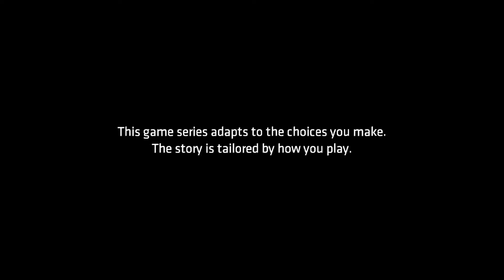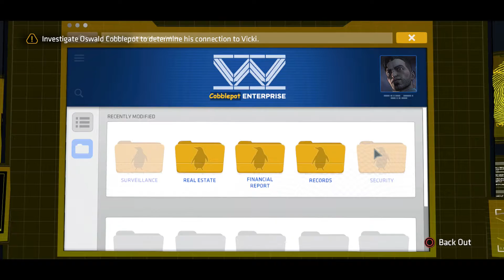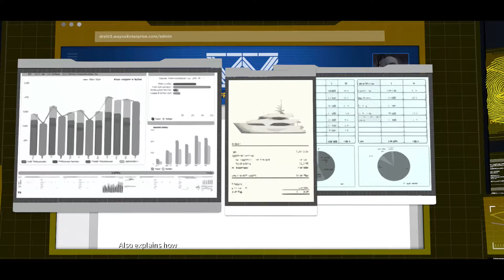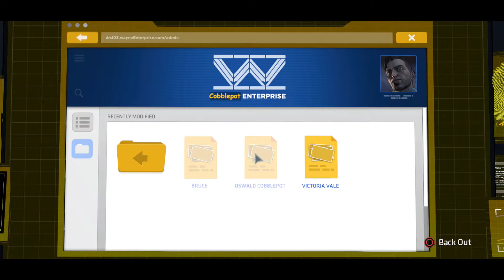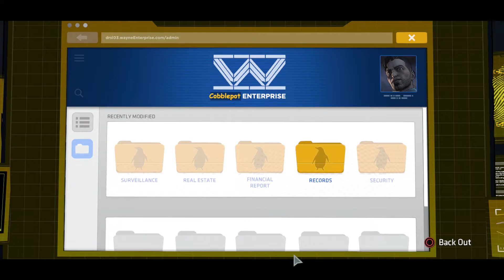Batman The Telltale Series Episode 5 | City Of Light | Part 1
Welcome to my play through of Batman The Telltale Series. I really like Batman and I enjoy the way telltale makes their games so I thought this would be a perfect game to play on the channel. I will try not to talk too much so you can enjoy the game. Thank you for stopping by. Enjoy :)